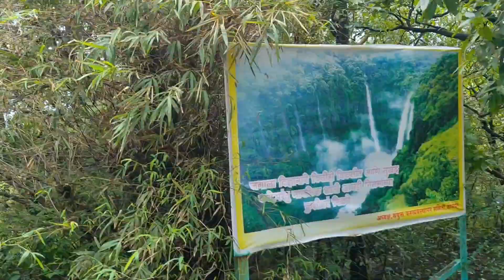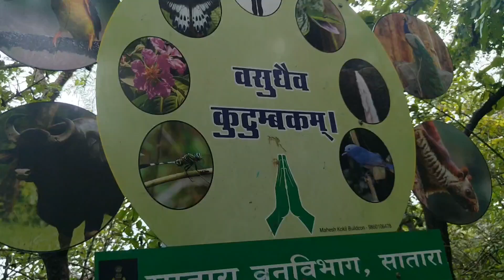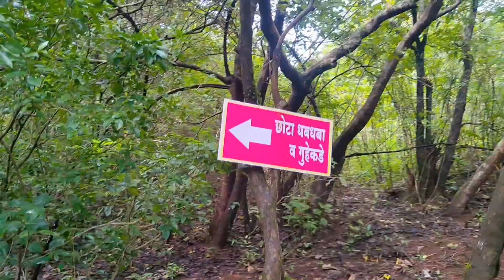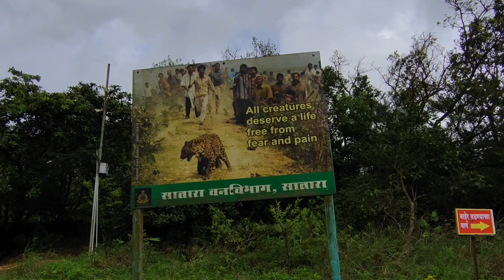Thoseghar waterfall ||don't miss this scenic windmill route, MH ride ಅಲ್ಲಿ ಮರ್ಯೋಕ್ ಆಗ್ದಿರೋ route ಇದು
Ep-04

Monsoon ride 2024

Day-04 thoseghar waterfalls through windmills route

Exploring unexplored places

Thoseghar waterfalls Complete details

Must visit places near Ratnagiri

Must visit places near mumbai

Must visit places during monsoon

Must visit places of Maharashtra

Unexplored waterfalls guide

Ami on wheels

Bharath Singh amith

Kannada vlogs

Kannada video

Shot on nothing

Shot on dji

Drone shots

Shot on samsung s22 ultra